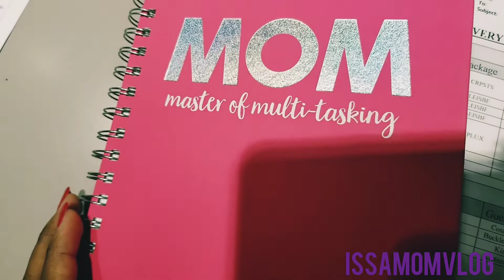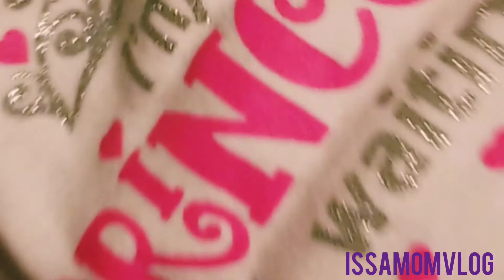Day 5 - I miss my FREEDOM 😭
This is Day  5 of 365 Vlogs.
Sub if ya Love !

Musician: Jef